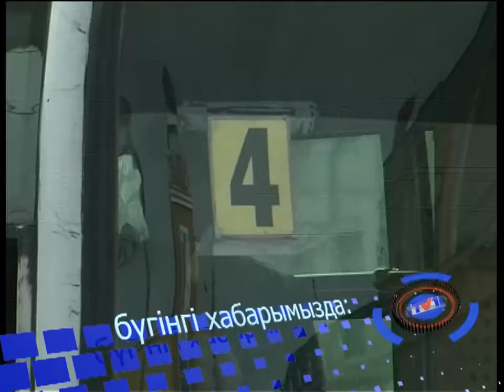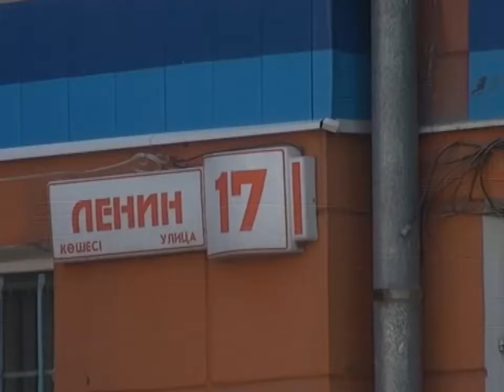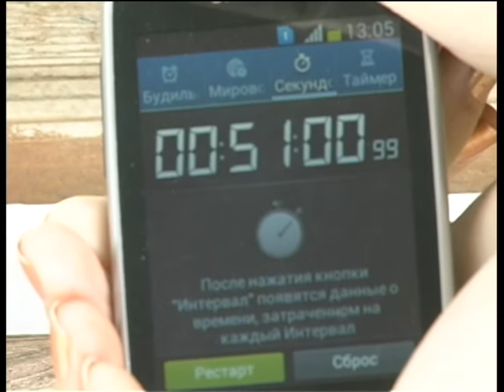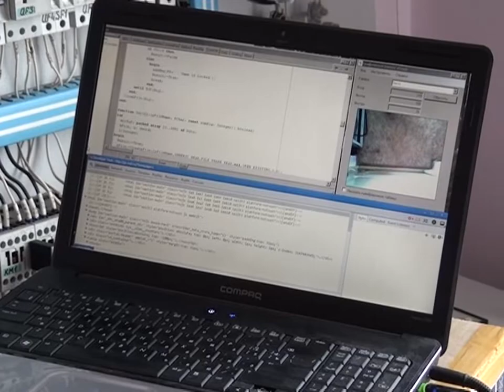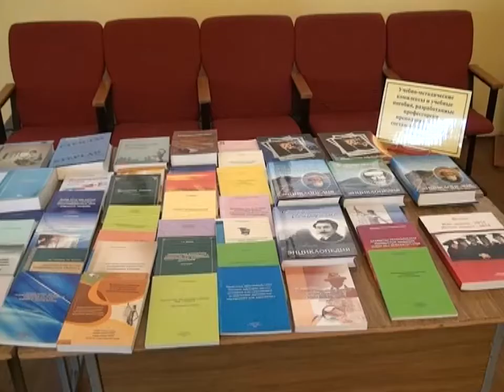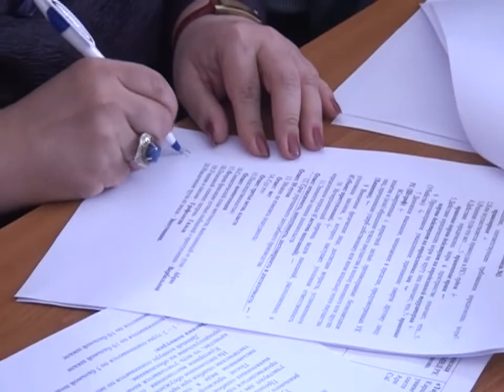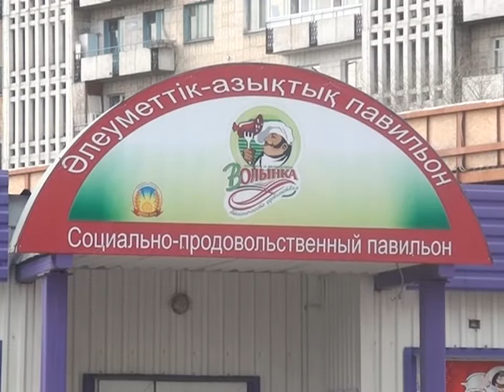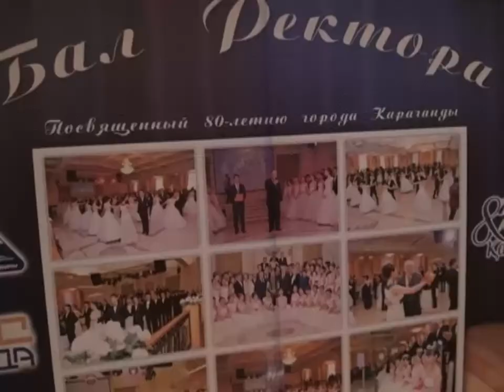Бірінші Қарағанды телеарнасының жаңалықтары - 04/04/2014